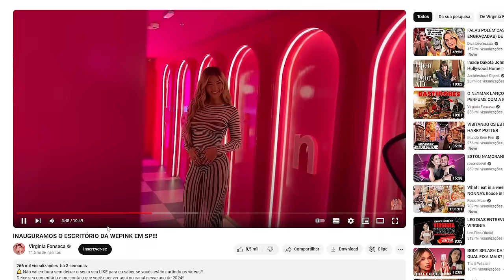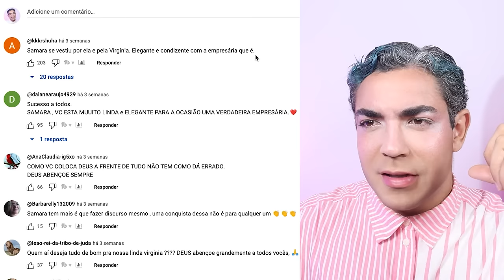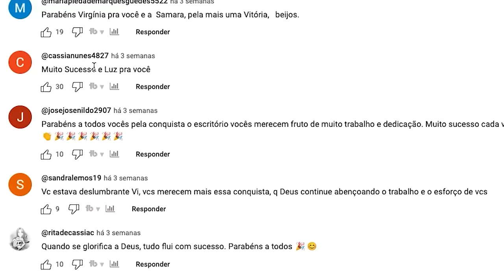TOUR DO TERROR PELO ESCRITÓRIO DA WEPINK *parem a virginia por favor*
a primeira tour foi triste pela falta de coisa no escritório, uma miséria, umas coisas desajustadas, nada com nada e agora temos o completo oposto, EXCESSO DE CAFONAGEM, BARANGUICE, SEDE DA FUBANGOLANDIA, parece copia mal feita do escritório mais lindo do brasil porém com o toque de mal gosto da Vi :)